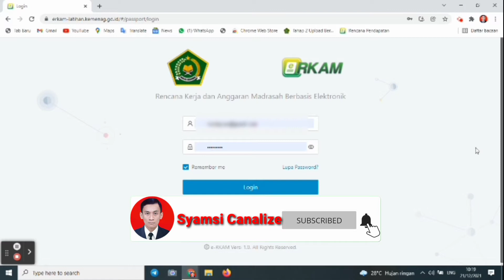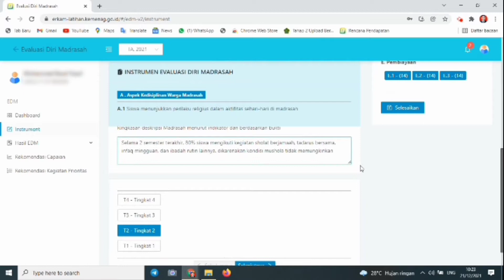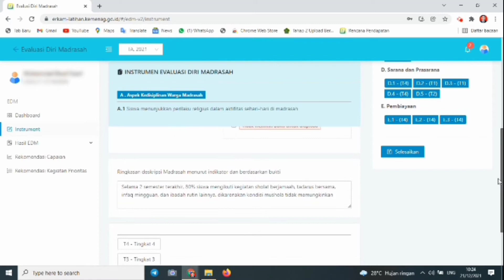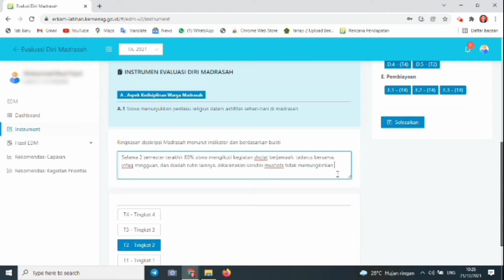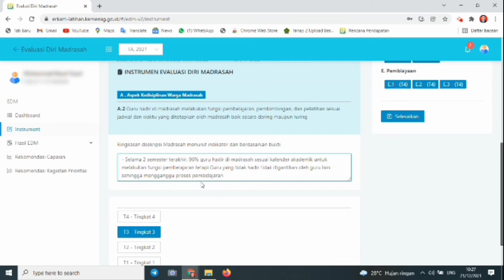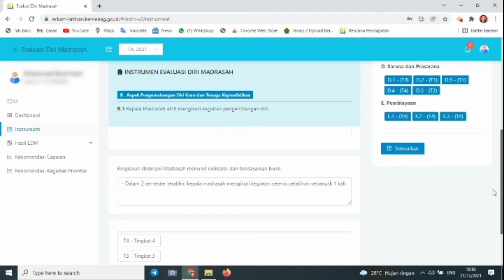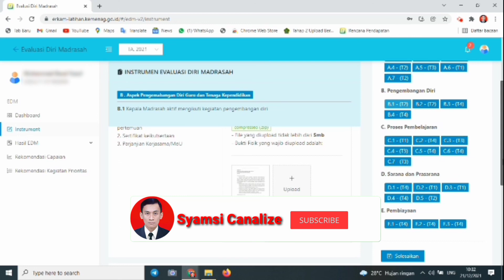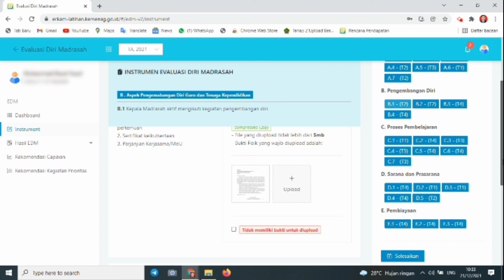Cara Membuat dan Mengisi Diskripsi Yang benar Pada Pengisian EDM Di Aplikasi E-RKAM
Cara Mengisi Dan Membuat Diskripsi pada pengisian EDM secara Benar di portal E-Rkam. Cara membuat diskripsi secara benar pada pengisie EDM di portal Erkam.